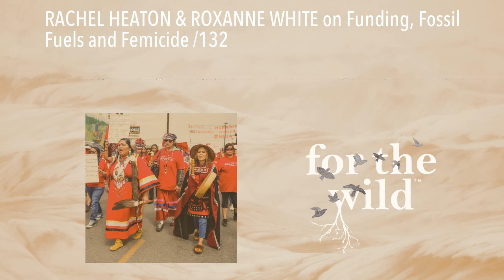RACHEL HEATON & ROXANNE WHITE on Funding, Fossil Fuels and Femicide /132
This week’s episode seeks to shed light on the ongoing, urgent crisis of Missing and Murdered Indigenous Women and Girls or MMIWG that remains largely invisible in public life and mainstream media. In 2016, The National Crime Information Center reported that there were 5,712 reports of missing American Indian and Alaska Native women and girls, though the US Department of Justice’s federal missing persons database, NamUs, only logged 116 cases. The Center for Disease Control and Prevention has reported that murder is the third-leading cause of death among American Indian and Alaska Native women.

These disturbing rates of violence are even higher in areas around pipeline construction and resource extraction projects, which bring an influx of thousands of male workers onto or nearby reservations. The encampment of temporary housing facilities, known as “man camps,” correspond with a surge of violent crime and aggravated assault over which tribal law enforcement does not have jurisdiction to prosecute. Veiled by institutional racism and the lack of data collection, this epidemic and its systematic erasure is part of the ongoing genocide against Indigenous communities and the desecration of their land and sacred sites.

We’re joined this week by two incredibly powerful Indigenous organizers and activists:

Rachel Heaton is a member of the Muckleshoot Tribe of Auburn, Washington, a fierce activist, and mother. She traveled to Standing Rock several times to stand alongside water and land protectors and helped form a coalition that successfully persuaded the City of Seattle to divest their 3 billion dollars from Wells Fargo, one of the leading funders of the Dakota Access Pipeline. Rachel co-founded Mazaska Talks, an Indigenous-led organization that offers tools to help others divest their personal finances, cities, and organizations from Wall Street banks funding the desecration of Mother Earth.

Recognized nationally for her work on Native issues, Roxanne White is Yakama and Nez Perce and serves as the Indigenous Outreach Coordinator for Innovations Human Trafficking Collaborative in Olympia, Washington. Inspired by the tragic loss of her auntie, she works to amplify the voices of MMIWG across North America, providing advocacy and support for families with missing and murdered relatives. As a survivor of human trafficking, domestic violence, childhood abduction, and sexual abuse, Roxanne draws on her personal experience to empower and support other trauma survivors.

In this episode, Rachel and Roxanne share their experiences from the frontlines of resistance and call out the toxic culture of patriarchy and settler colonialism that underpins how we navigate issues of land, money, and resource extraction. Together, they discuss the complexity of jurisdictional issues on reservations, the need for free, prior, and informed consent, and potential paths towards justice, healing, and reconciliation. Those impacted by missing or murdered relatives, friends, and community members should not have to rely on hashtags to make their voices heard and seek justice. Let Rachel and Roxanne’s words move you to action; we must demand better from our elected leaders, our banks, the media, one another, and ourselves.